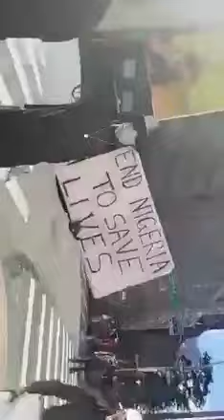A MUST WATCH...Nigerian government hiring Protestants for $50